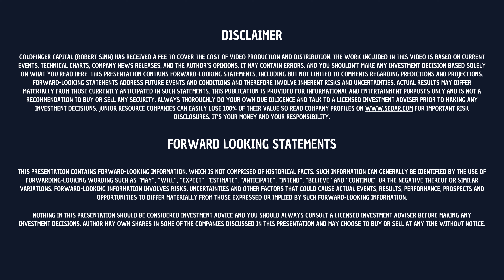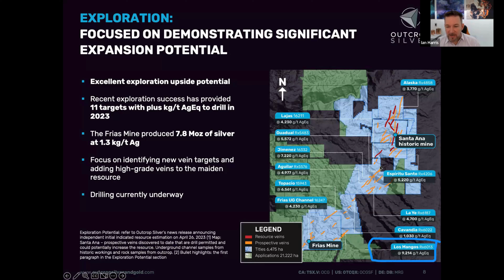Interview With Outcrop Silver & Gold CEO Ian Harris - 3/20/2024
A conversation with Outcrop Silver & Gold CEO Ian Harris from March 20, 2024. Outcrop is poised to commence a drill program at its high-grade Santa Ana silver/gold project in Colombia.

00:00 Intro
01:11 2023 recap by Ian
02:08 Santa Ana is a true primary silver project
04:20 Maiden resource came in below investor expectations, but the resource only covered a small portion of the total Santa Ana Project area
05:15 Background of 2023 MRE, and the lead-up to 2024 drilling at Santa Ana
06:00 Ian Harris took the helm at Outcrop in July 2023
06:35 Drill contractor issues in 2nd half of 2023
07:56 Outcrop wants to clearly demonstrate a path to 100,000,000 ounces silver-equivalent
08:45 Reviewing the different target areas at Santa Ana
09:25 Alaska Vein did not have enough drill density to convert to a resource
11:08 Los Mangos target hosts the highest grade rock samples on the entire Santa Ana project
11:42 Neither Aguilar nor Mangos have ever been drilled
13:35 Frias produced much of the silver that Spain mined in Latin America during colonial times
14:22 Outcrop works diligently to work up new exploration targets at Santa Ana
15:00 Outcrop is currently mobilizing the drill rig to Santa Ana, expecting to drill an average of 900 meters per month.
17:34 The drill program will begin at Alaska (north end of the project area) and work down to the south
18:45 Conclusion

Goldfinger Capital is not a registered investment advisor and advice you to do your own due diligence with a licensed investment advisor prior to making any investment decisions. This article contains certain forward-looking information and forward-looking statements within the meaning of applicable securities legislation (collectively “forward-looking statements”). Certain information contained herein constitutes “forward-looking information” under Canadian securities legislation. Generally, forward-looking information can be identified by the use of forward-looking terminology such as “expects”, “believes”, “aims to”, “plans to” or “intends to” or variations of such words and phrases or statements that certain actions, events or results “will” occur. Forward-looking statements are based on the opinions and estimates of management as of the date such statements are made and they are subject to known and unknown risks, uncertainties and other factors that may cause the actual results, level of activity, performance or achievements of the Company to be materially different from those expressed by such forward-looking statements or forward-looking information, standard transaction risks; impact of the transaction on the parties; and risks relating to financings; regulatory approvals; foreign country operations and volatile share prices. Although management of the Company has attempted to identify important factors that could cause actual results to differ materially from those contained in forward-looking statements or forward-looking information, there may be other factors that cause results not to be as anticipated, estimated or intended. There can be no assurance that such statements will prove to be accurate, as actual results and future events could differ materially from those anticipated in such statements. Actual results may differ materially from those currently anticipated in such statements. Always thoroughly do your own due diligence and talk to a licensed investment adviser prior to making any investment decisions. Junior resource companies can easily lose 100% of their value so read company profiles for important risk disclosures. It’s your money and your responsibility.